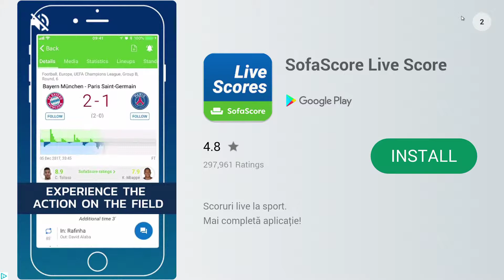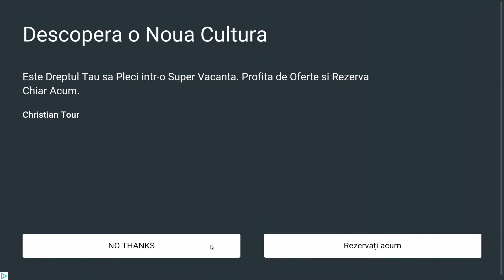Toon Cup - GAMEplay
Toon Cup is a Free Android New Sport Action Mobile Multiplayer Game where the aim is to score goals whilst defending your own net .